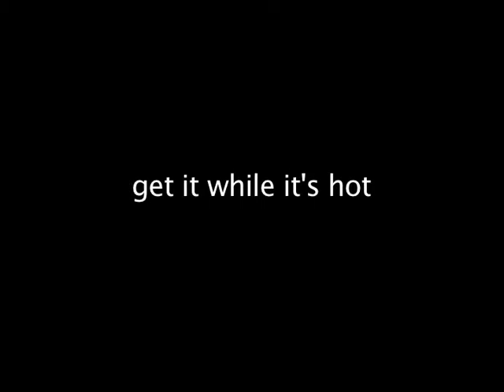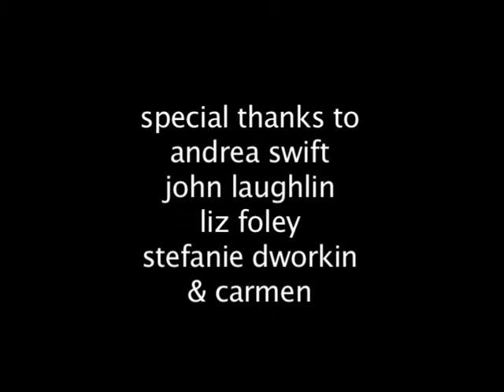Get It While It's Hot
My very first film in New York city.
Filmed with a 16 mm camera.